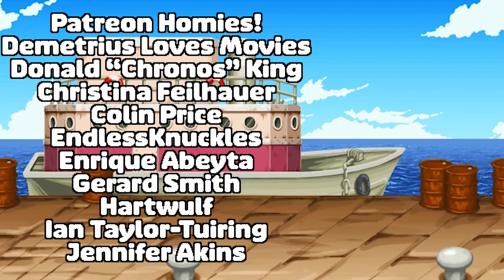KNIVES OUT (2019) TWIN BROTHERS FIRST TIME WATCHING MOVIE REACTION!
Knives Out is a fun who done it that even though was predictable it was a very entertaining movie throughout!

Chris G.